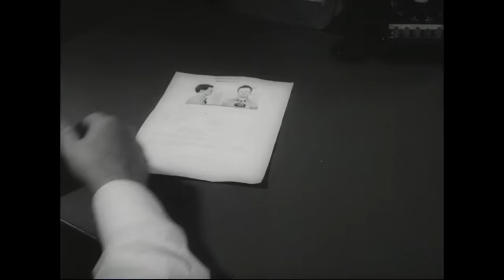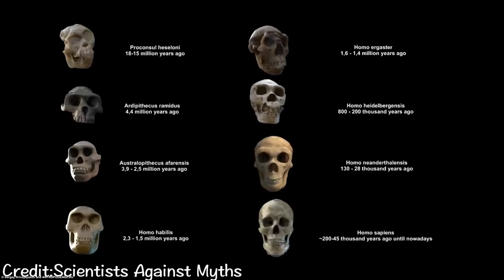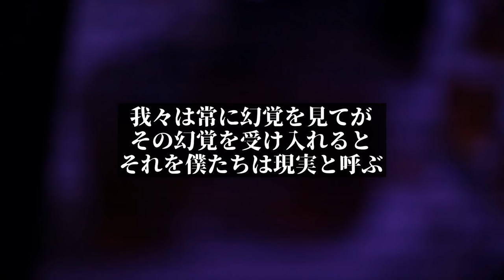世界の未解決ミステリー！人類に知恵を与えた食べ物とは？！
ナオキマンのヤバい日本の秘密！

タイトル：ナオキマンのヤバい世界の秘密
発売日：2019年9月19日
価格：1,000円＋税

ID：Naokimanshow